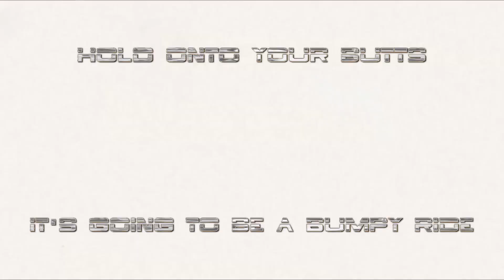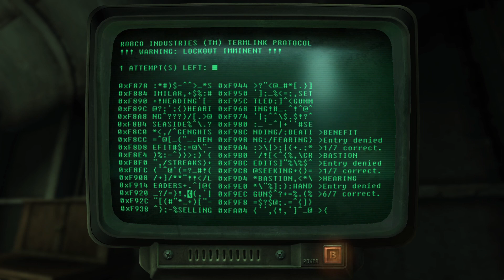CyberDan Plays Fallout 3 (Part 11)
Who is indisputably the least important person in the wasteland : He who defecates on common sense and fundamental values, and to whom we owe nothing, excluding our caps?

1. Jimmy Burke
2. Jimmy Burke
3. Jimmy Burke
4. Jimmy Burke